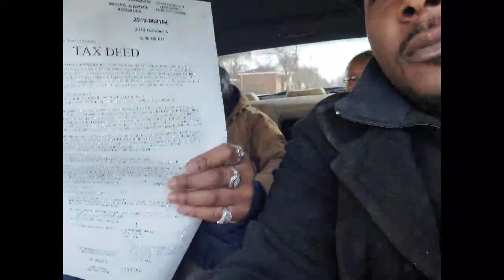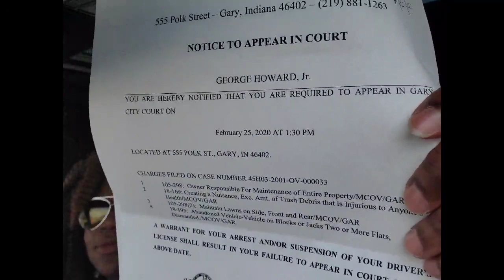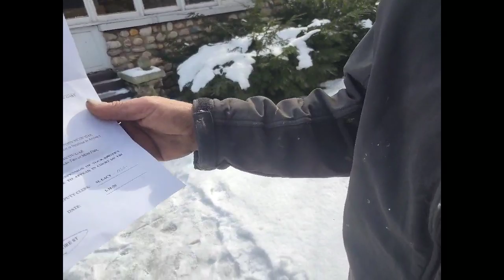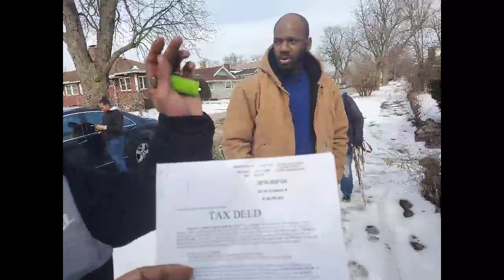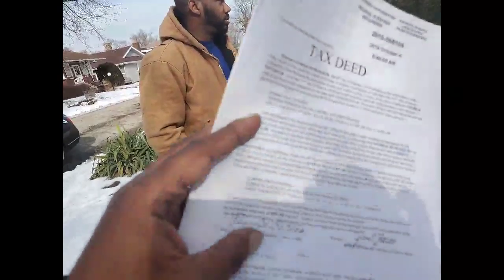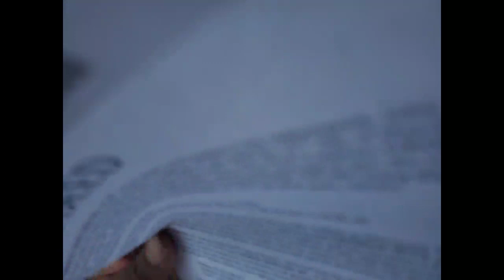Taking possession of this tax lien house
Financial Freedom University is a Christian financial literacy institution committed to setting people free financially. Join us as we assist our members as they travel from the “land of not enough” to the “land of more than enough”. Our curriculum “6 steps to 6 figures” is the most comprehensive in the industry.  FFU has eliminated over 77 million dollars in debt and generated over 31 million dollars in cash flow.